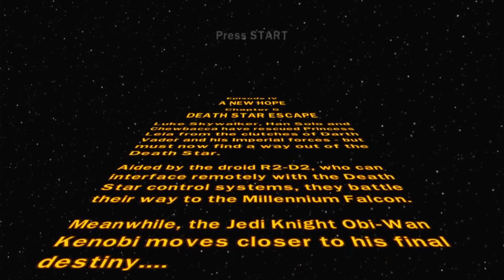Death Star Escape | LEGO Star Wars: The Complete Saga Let's Play Part 23